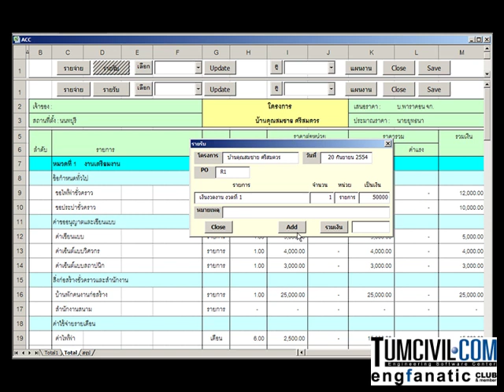VDO โปรแกรม QCost V.1 ตอน 4 @ TumCivil.com